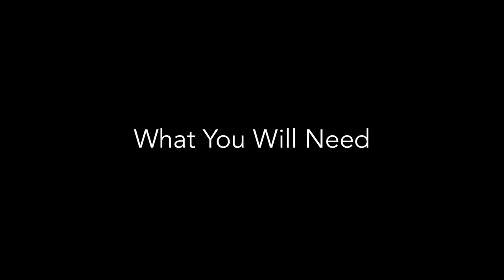Crafting in Quarantine Week 7 - Clay Mushrooms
Welcome to Crafting in Quarantine with Marjan Verstappen! In this series, Marjan will lead you through a fun and easy craft activity using cheap everyday items that you can find in your own home. Each week you will create a different art project, learn new skills, and explore various crafting techniques that you can do from home. This week we will be using last week's DIY cold porcelain to sculpt mushrooms for the Toronto Mycelial Network.

Our friends over at East End Arts have launched a fun new project to help keep us all feeling connected right now. Once this is all finished and we can gather together, the mushrooms will be collected and displayed as part of Nuit Blanche, East Danforth, and other possible hubs.

So, make a mushroom with us! It can be made from clay, felt, papier-mache, origami or whatever art supplies you find in your cupboards. You can share photos of your mushrooms with the hashtag InvisibleNetworkTO or send them to and we will include your mushrooms in the project. For more information about the Toronto Mycelial Network please

Arts Etobicoke would like to thank QuadReal Property Group for making Crafting in Quarantine possible.